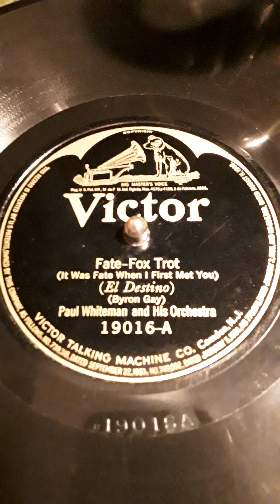Fate -- Fox Trot (It Was Fate When I First Met You) (El Destino) (Byron Gay) Paul Whiteman and His--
--- Orchestra. Victor label record # 19016-A  Date 1923